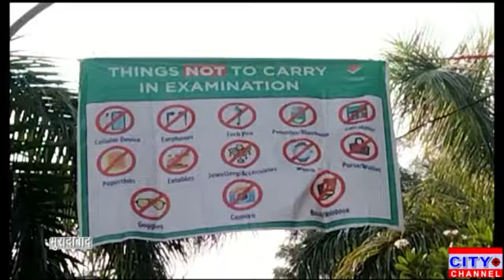मुरादाबाद शहर में 18 मई तक आयोजित होगी सीयूईटी की परीक्षा